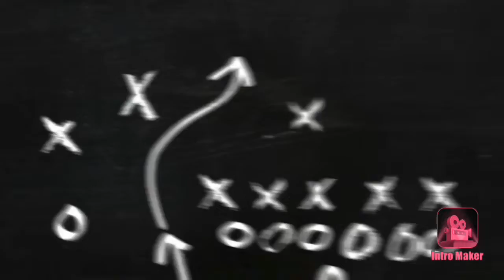Matt Moore LAUNCHES DEEP BALL TO TYREEK HILL! | Vikings vs. Chiefs | NFL